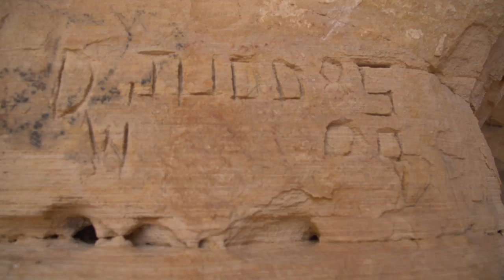Montezuma's Cave video tour | Kanab Utah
Montezuma's Cave was found by William Fredrick Crisp, AKA "Freddy Chrystal" in the 1920's in Kanab, Utah.  Freddy had found a map that supposedly led to the lost Montezuma treasure.  No treasure was ever found in the cave, but other clues lead people to believe that the treasure is still buried near by.